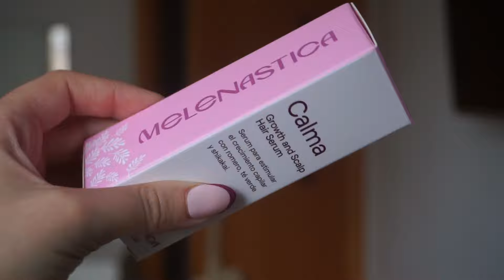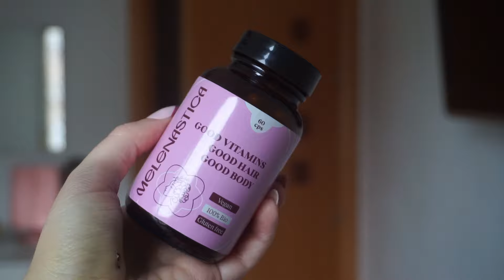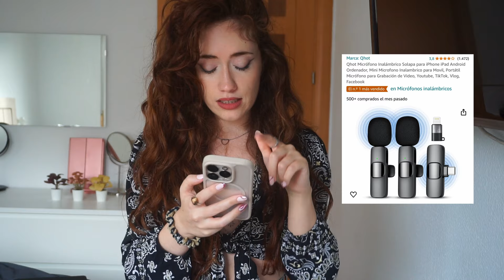Recomendaciones BLACK FRIDAY ✨ Cabello, Prozis, Amazon... Sin agobios 🛒🛍️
Secador 1
Secador 2
Clon Dyson
Micros 1
Micros 2